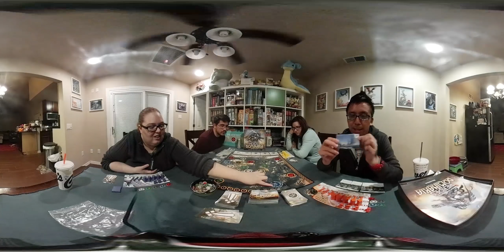Magic The Gathering Heroes of Dominaria (Ep. 66) 360 Degrees of Game Night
The episode was filmed with the Samsung Gear 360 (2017)

Magic the Gathering Heroes of Dominaria